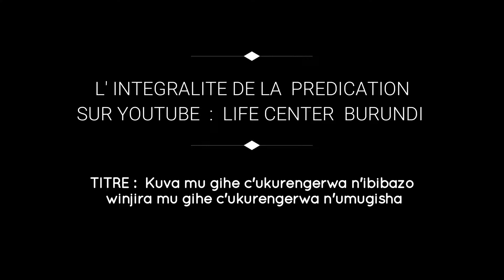Uba ico wiyumvira